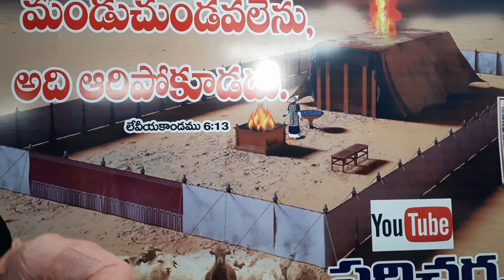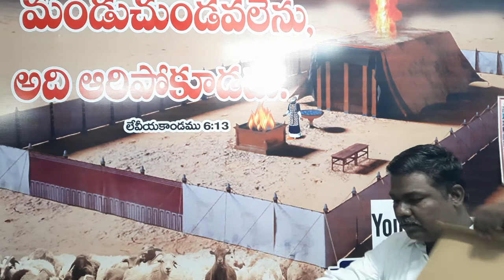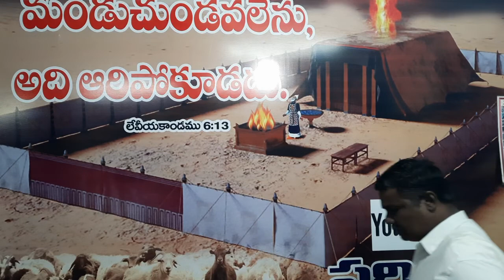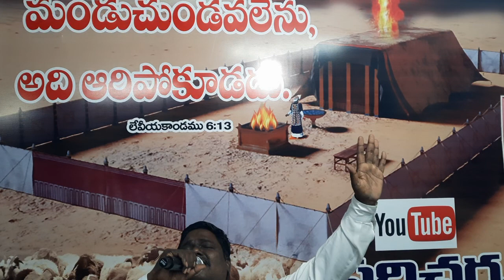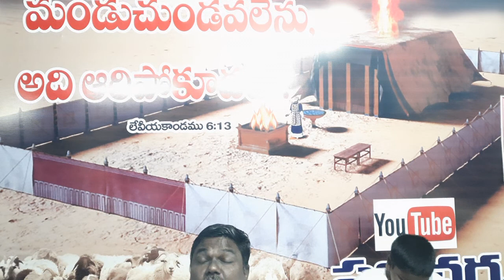30-09-2021|| బైబిల్ స్టడీ || pastor B ABRAHAM